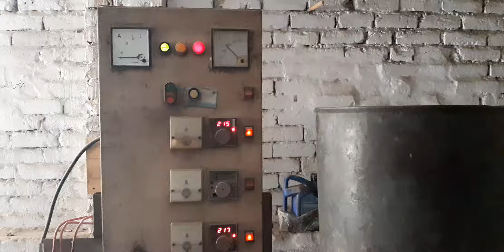How to make a cold drink Straw Small Easy Setup Earn 50k Monthly Straw Making Procedure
Straw Making
Pepsi Straw Making
Straw Plastic Pipe